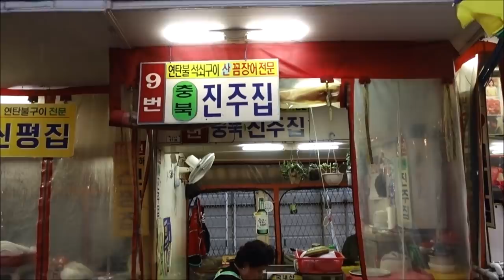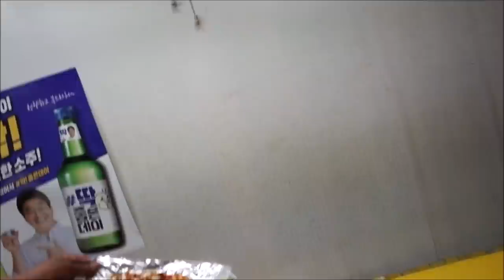산 꼼장어 연탄구이 / 부산 자갈치시장 충북 진주집 [맛있겠다 Yummy]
충북진주집(자갈치시장)